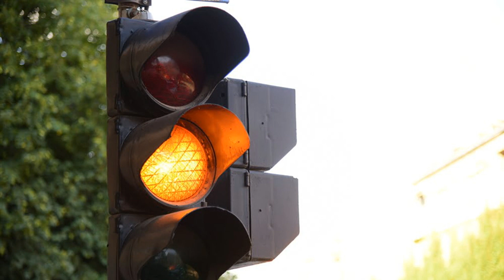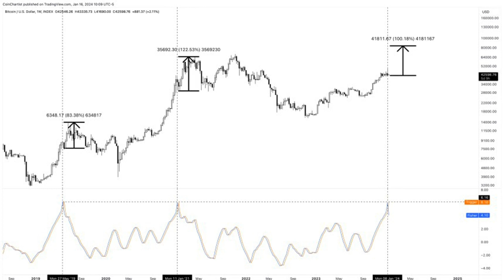Bitcoin Gives Early Top Warning Signal, But Price Could Double First